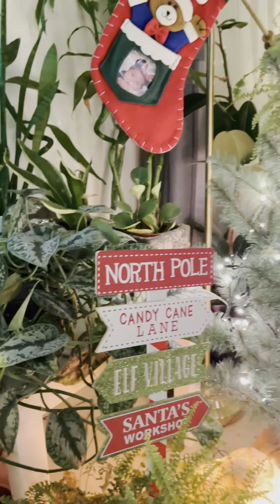Christmas 2023 I Mateo Agopian I Juliana Agopian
Christmas 2023 I Mateo Agopian I Juliana Agopian | Family | Entertainment | Gathering | Merry Christmas